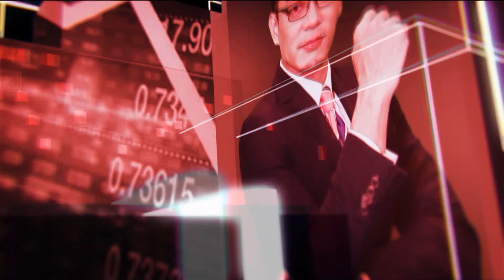รายการ [สแกน] ข่าวร้อน ตอน สารให้ความหวานแทนน้ำตาล เสี่ยงหัวใจวายและอัมพฤกษ์ วันที่ 31 ตุลาคม 2566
รายการ [สแกน] ข่าวร้อน วันที่ 31 ตุลาคม 2566

📍ประเด็น : เตือน‼️ คนรักสุขภาพสารให้ความหวานแทนน้ำตาล เสี่ยงหัวใจวายและอัมพฤกษ์

📍ชมสดกดช่อง 2 : NBT2HD